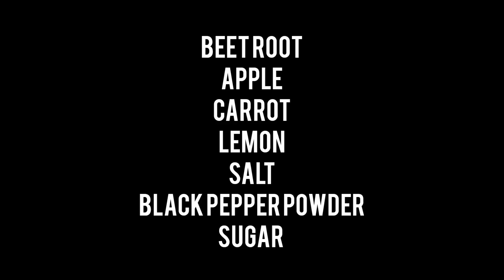QUICK BEETROOT SALAD | HEALTHY FRUIT VEG SALAD RECIPE